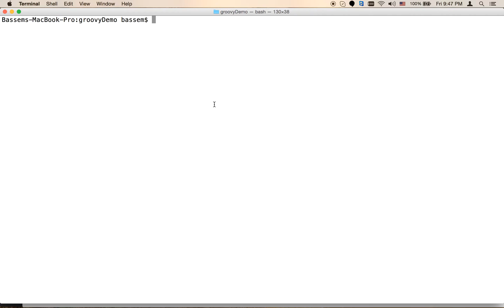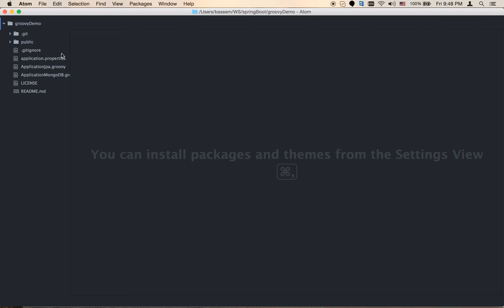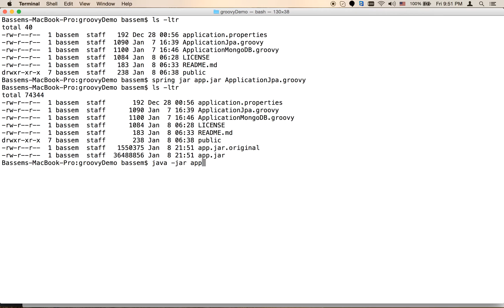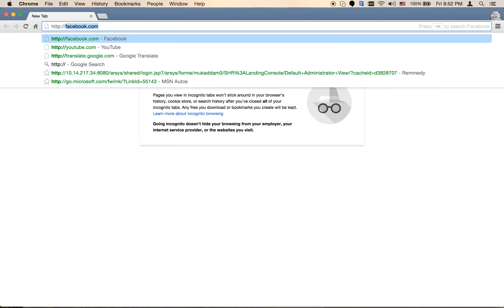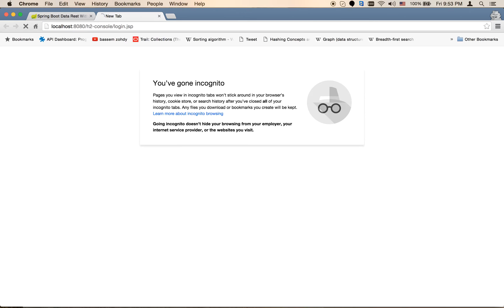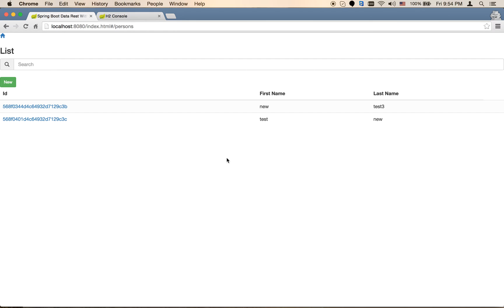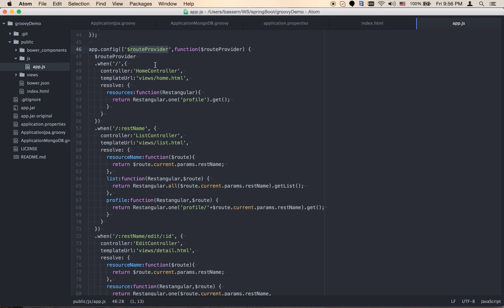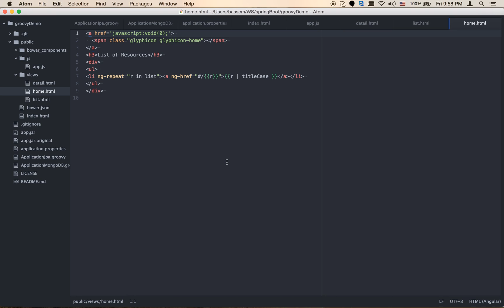REST Service With CRUD Web App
This demo is showing how to make REST service in few lines of code using Spring Boot, Groovy with Web Application to manage the REST service from browser